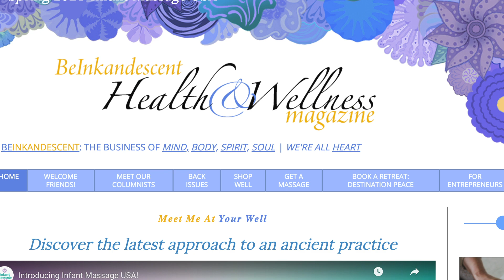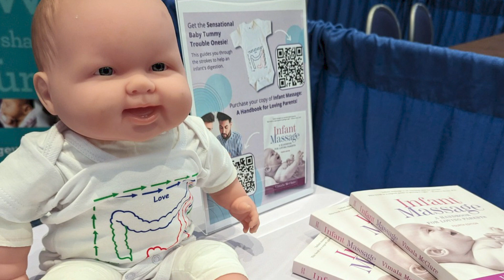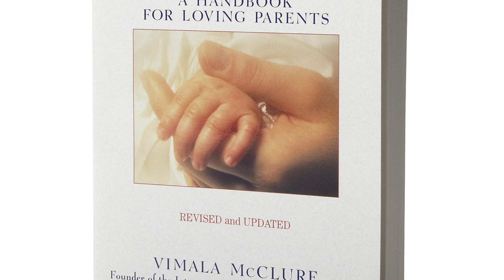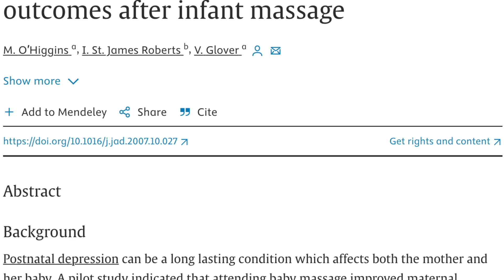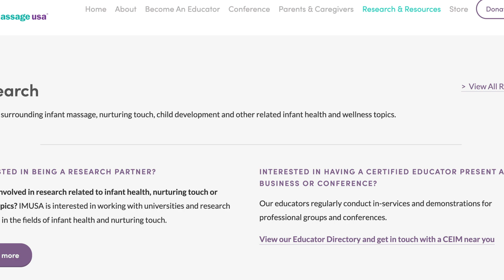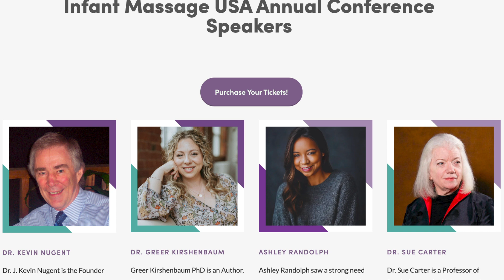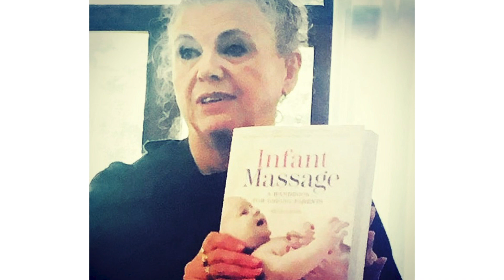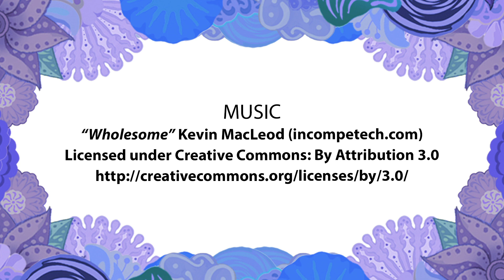Are you a new parent? You'll want to meet Ashley Febvay, executive director, Infant Massage USA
A Note from Hope Katz Gibbs, host, BeInkandescent Health & Wellness — Hello friends! We are so excited to introduce you to the Executive Director of Infant Massage USA, Ashley Febvay.

Passionate about generational change in often overlooked communities, Ashley is proud to have started the SEED Scholarship, which makes infant massage education training more accessible, focusing on BIPOC, immigrant, and low-income communities.

With a Bachelor’s in Marketing from Oklahoma State University and a Master’s in Leadership and Management from Oklahoma City University, Ashley has been working with nonprofits, including the Muscular Dystrophy Association and the National Multiple Sclerosis Society, for over a decade.

On today's show, you'll learn:

What is the mission of Infant Massage USA, founded in 1981 by Vimala McLure, author of the bestseller “Infant Massage: A Handbook for Loving Parents”?
What drew you to the organization?
What are your goals for growing it in the coming years?
What are you most proud of about the organization?
What are some of the organization’s biggest challenges?
How can more people get involved?
Be sure to listen! And to learn more about Ashley and her team of educators, check out the Spring 2024 issue of BeInkandescent magazine.

June 7-9, 2024: Infant Massage USA 2024 Conference is a unique educational and networking opportunity, attracting hundreds of participants worldwide.

Presentations empower people with knowledge and skills that enhance their ability to make an impact working with families. The conference brings medical and mental health providers, researchers, early interventionists, massage therapists, occupational therapists, nurses, and more.

Our audience learned so much from last year’s conference, and we’re so excited to continue celebrating knowledge! We presented the connection between infant massage and breastfeeding, the benefits of nurturing touch in the foster care system, massage as a treatment for infants with neonatal opioid withdrawal syndrome, and so much more.